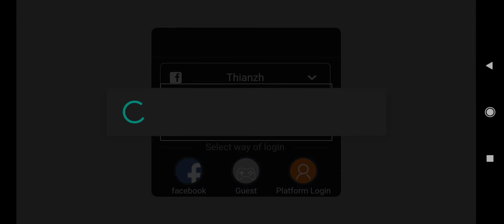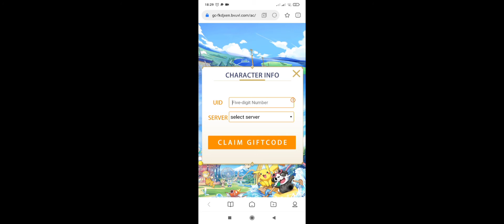Tutorial Bind Akun Pocket Incoming By Login Facebook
Tips Penting Bagi Pemula Bind Akun FB di pocket Incoming

Bagi yang mau request / Tanya bisa request di kolom komentar ya 😁